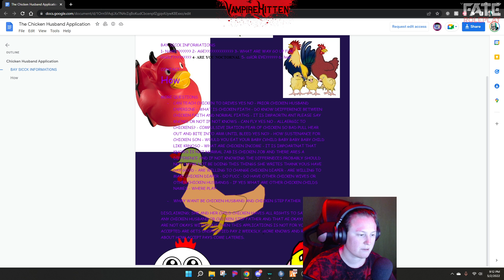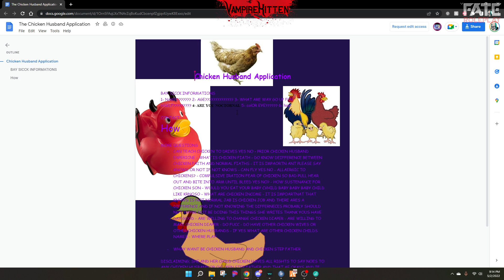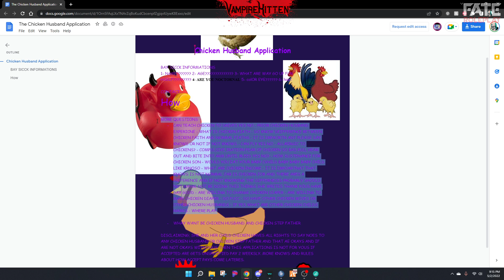GTA V Roleplay - Chicken Husband Application | Fate Roleplay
Elektra finds a chicken father.